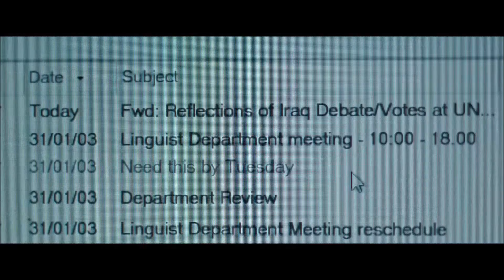DIE BESTEN FILME MIT KEIRA KNIGHTLEY